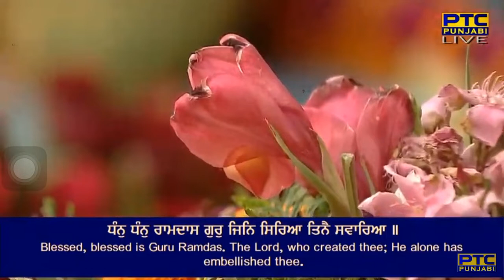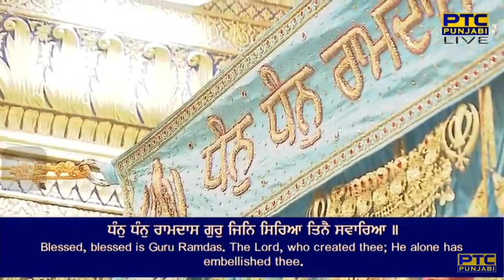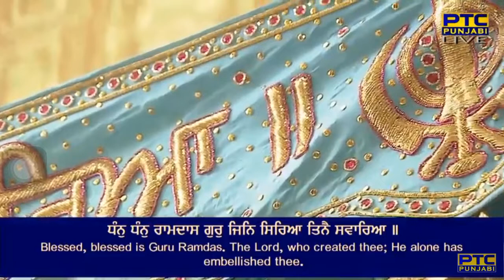Dhan Dhan Ramdas Gur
Raag Raamkalee - Bhatt Sathaa & Balvand - Sri Guru Granth Sahib Ji - Ang 968

dhan dhan ramdas gur jin sirea tine sawarea ||
pooree hoiee karaamaat aap sirajanahaarai dhaariaa ||
sikhee atai sa(n)gatee paarabraham kar namasakaariaa ||
aTal athaahu atol too teraa a(n)t na paaraavaariaa ||
jin(h)ee too(n) seviaa bhaau kar se tudh paar utaariaa ||
lab lobh kaam karodh moh maar kadde tudh saparavaariaa ||
dha(n)nu su teraa thaan hai sach teraa paisakaariaa ||
naanak too lahanaa toohai gur amar too veechaariaa ||
gur ddiThaa taa(n) man saadhaariaa ||7||

By Bhai Jaspinder Singh Ji